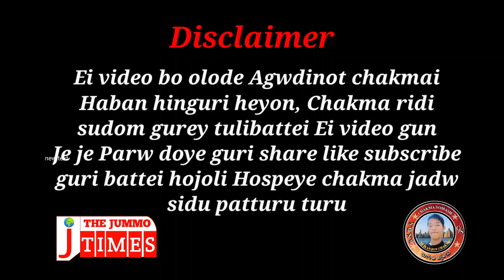Chakmai Agw dinot Hittei Haban Heyon|| Bari sitpurey para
Dangu Randid Kumar Chakma
Hoye Ama Chakma gun Hittei Haban heyon

                             JANONI

Ami Chakma jat bekkun twle puri agie settei
Ama puroni ridi sudom gurey tulibattei ujei jer, Puronir buro burittun Toptw lor ,Juni ami ek joda oi babbei o mabon lok salen amattei ekdin suk piri a bw.Ser Hitte ujei jei amar chakma jat.Hospapi guri tei ek joda oinei bekkune.Hinse pijum baddinei hospapi guri tei .Arw ekko video loi ajil obong bekkune suge takko santiye takko.